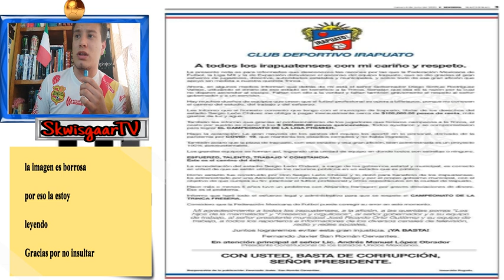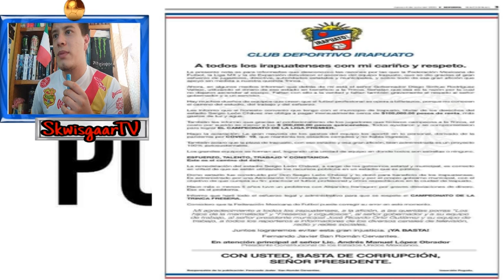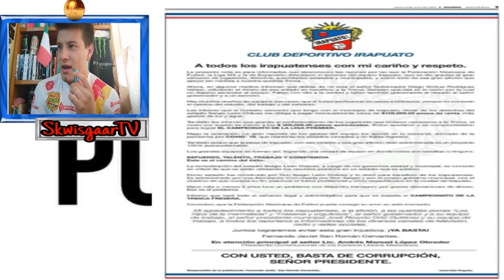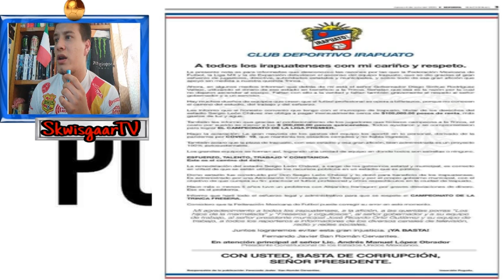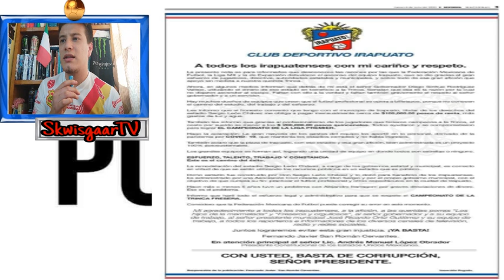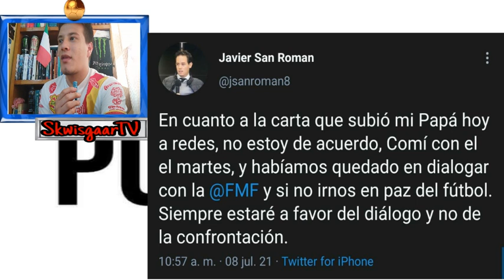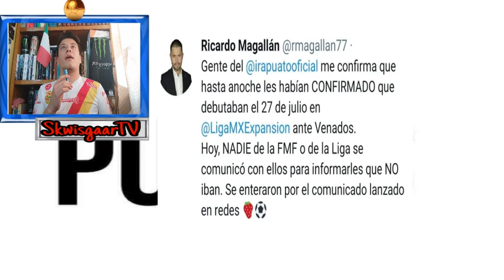LO ULTIMO DE IRAPUATO I LIGA EXPANSION NOTICIAS